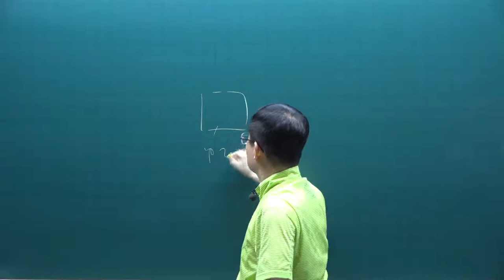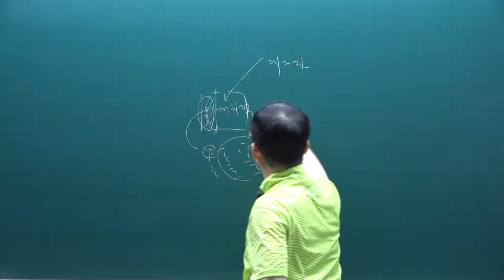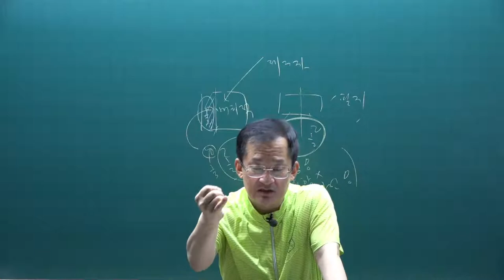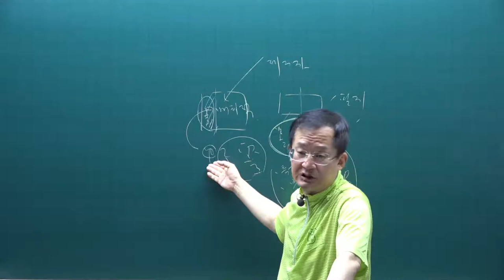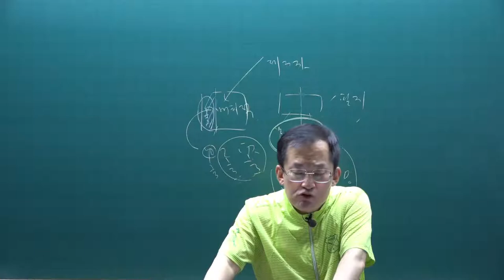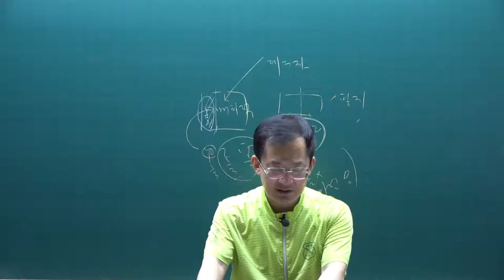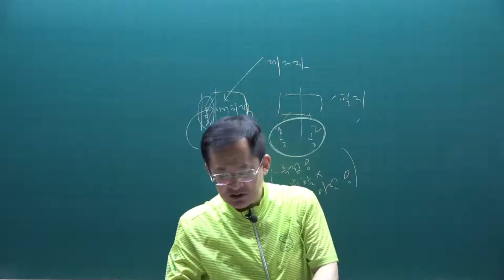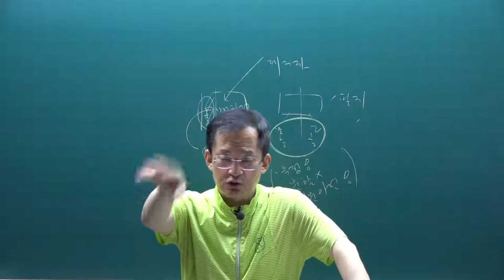[공전무] 2021년 공인중개사 민법 핵심요약 15강